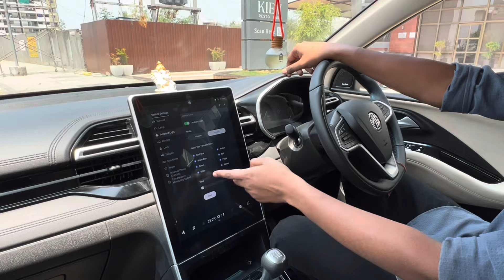2024 MG HECTOR | 1.5 TURBO SHARP PRO PETROL | OWNERSHIP REVIEW | 8000kms :-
Hey guys aaj mein aap sb ke liye laya hun 2024 mg hector 1.5 turbo sharp pro jo ki petrol engine hai , 8000kms honest ownership review .

Engine performance, mileage , headlights, music system, infotainment and all over experience, pros and cons